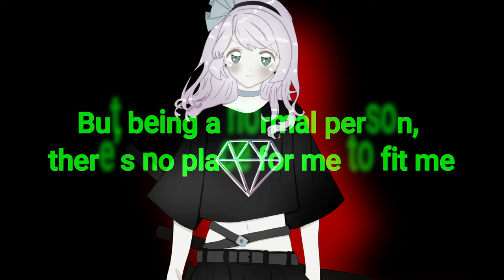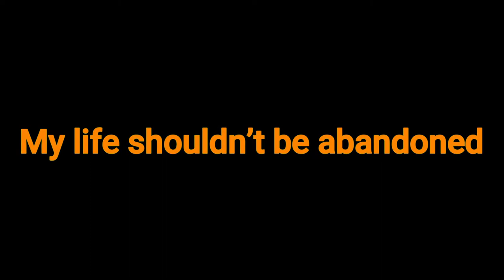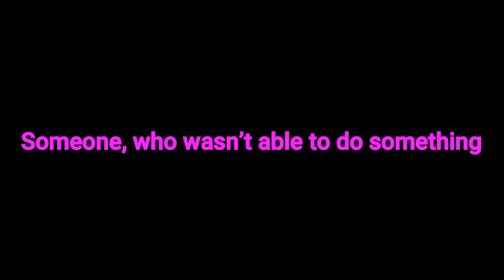Kaikai keitan - Eve ENGLISH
「Let's go beyond the limits」

✰Lyrics\Mix\Vocals：@DAZE_virtual
✰Music Producer: @saichiopy

⊂((*›⊥σ))⊃